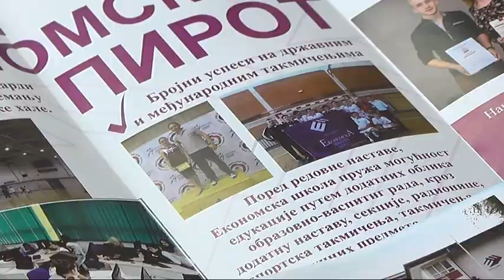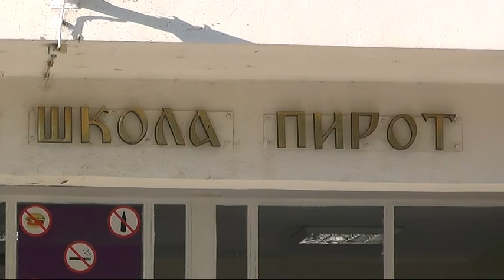OBUKU IZ RAČUNOVODSTVA POHAĐA DESETAK OSOBA